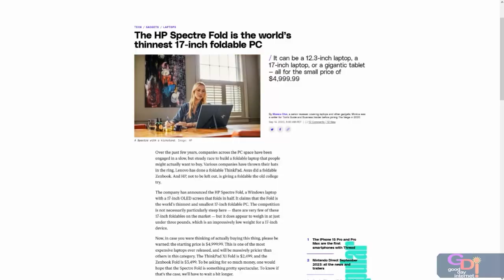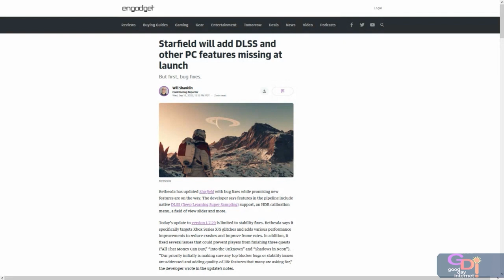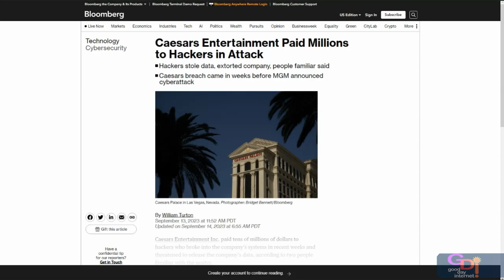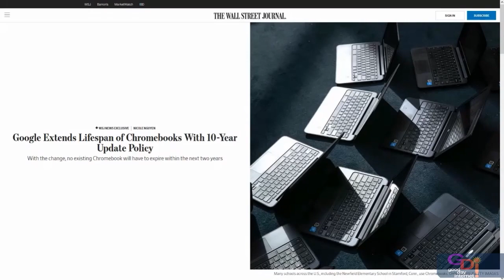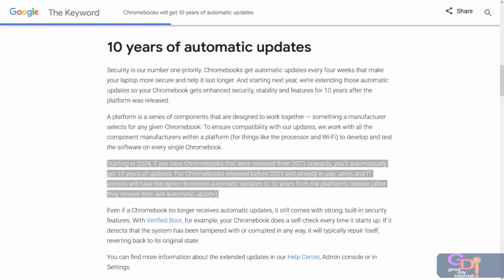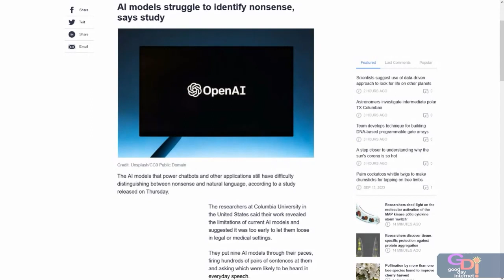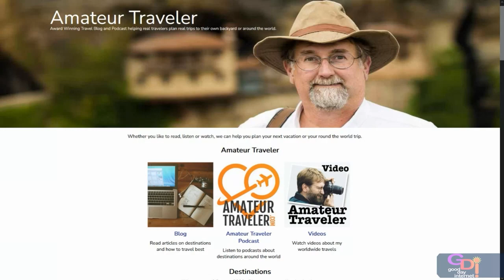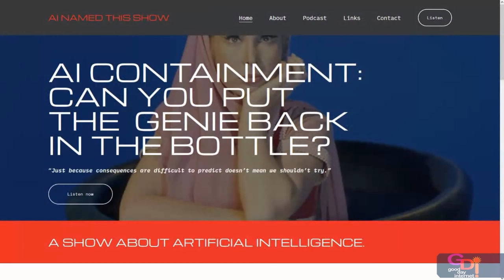Chromebooks Boot Faster Than a Shower - DTNS 4604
Google said Thursday it plans to offer software updates for Chromebooks for up to a decade. A new study from Columbia University casts a critical eye on the use of current Large Language Models to replace human decision-making in critical jobs. And we learn more about the cyber-incident afflicting MGM.

Starring Sarah Lane, Robb Dunewood, Tasia Custode, Roger Chang, Joe.

Mailbag:

Today’s guest:
Tasia Custode

Next guest:
Will Smith